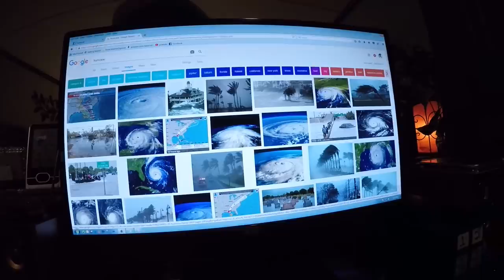Hurricane Nate Knocking On Our Door!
Fred, Heather and the babies check out a huge indoor flea market in town . Fred makes trip to the trash and gives lots of words of wisdom along the way!  Other Hurricane we are getting sick of the storms.